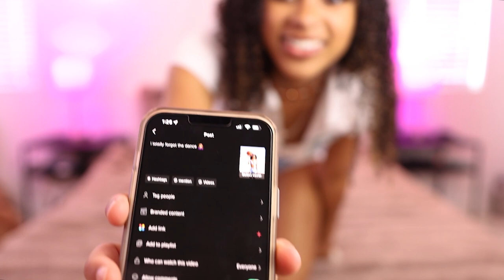TROLLING TIK TOK with THIS APP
What’s up MC Crew!!
In today’s video I am trolling tik tok into thinking I am SERIOUSLY editing my videos to have a hourglass figure!!!

SNAP- monroebryant